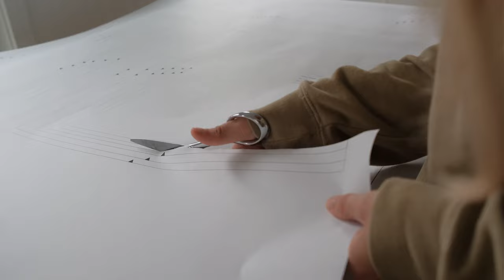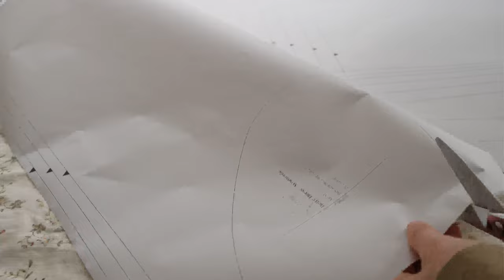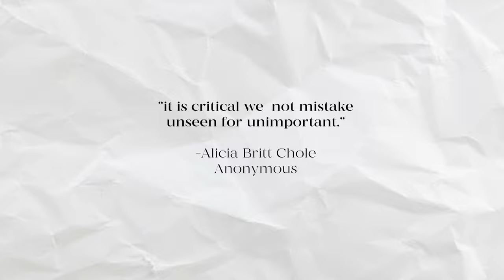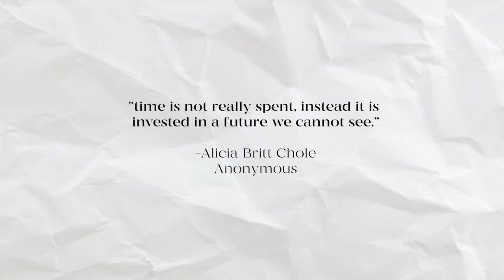Sewing Vlog: Embracing Hiddenness | Behind The Brand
Embracing hiddenness is not always something we talk about but through sewing the past couple of weeks, I've had time to think about this idea of hiddenness. How are you embracing hiddenness right now?

A Quiet Place Journal